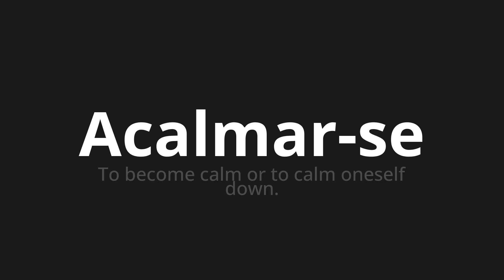How to pronounce Acalmar-se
Master the Pronunciation of 'Acalmar-se WHICH MEANS CALME' - which means : To becomed calm or to calm onneself down. 📝 with @PortuguesePronunciation 🎓🗣️ - [Your Guide to Portuguese]

Learn to pronounce 'Acalmar-se' perfectly in Portuguese with our easy and engaging tutorial by @PortuguesePronunciation! 📖📽️ In this comprehensive video, we provide you with native speaker examples 🗣️👂 and phonetic breakdowns 🎵 to ensure you get the pronunciation just right.

How to say Calm down in Portuguese